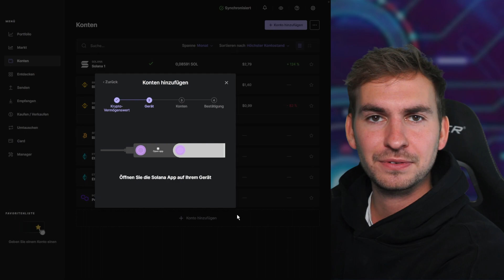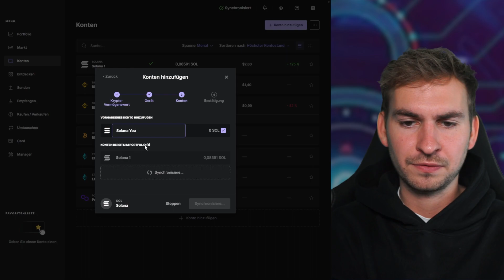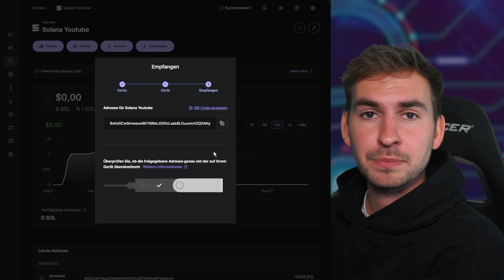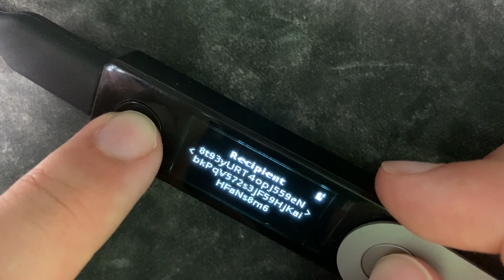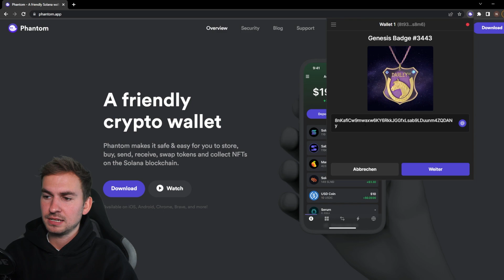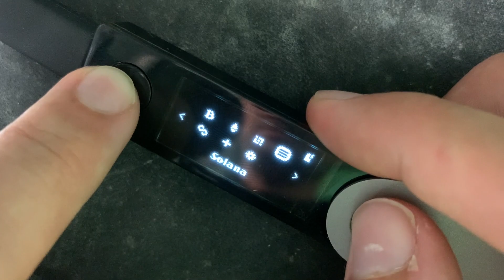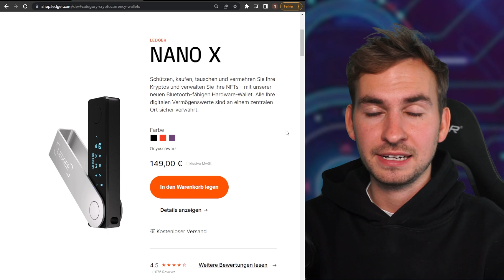Phantom mit Ledger verbinden in 5min | KOMPLETTANLEITUNG 2023 deutsch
Phantom Wallet mit Ledger verbinden in 5min

Du hast FRAGEN zum Thema Ledger / Hardware Wallet?
Dann komm auf meinen Discord und ich helfe Dir!

Wie verbinde ich meine Solana Phantom Wallet mit einem Ledger? Ich erkläre es Dir in wenigen Minuten. Dazu gehört das einrichten der Cold Wallet sowie das versenden und erhalten von Kryptowährungen und NFTs und zuletzt eine wichtige Einstellung, die du nicht vergessen solltest.

Ich kann es wirklich jedem nur ans Herzen legen, der seine Kryptowährungen und NFTs schützen möchte, vor einem Totalverlust.

Kapitel:
00:00-00:11 Einleitung
00:11-00:41 Schütze dein Phantom Wallet
00:41-01:22 Solana auf Ledger Live hinzufügen
01:22-03:03 Phantom Wallet mit Ledger verknüpfen
03:03-05:02 Tokens versenden und erhalten
05:02-05:59 NFTs versenden und erhalten
05:59-06:51 Wichtige Einstellung: Blind Signing
06:51-08:30 Fazit

Dir entstehen dadurch keinerlei Mehrkosten und Du unterstützt somit meine Arbeit. Vielen Dank für deinen Support.